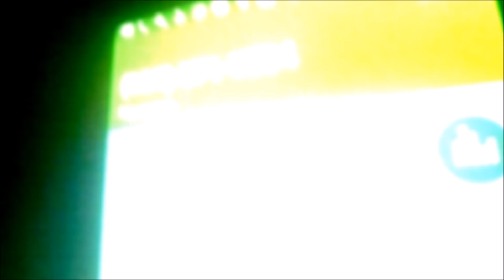Selling Cars Ebay Craigslist Ad's & Stupid people on Phone Call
Dealing with dumb people when selling your car is a given I get FAR more than my fair share.